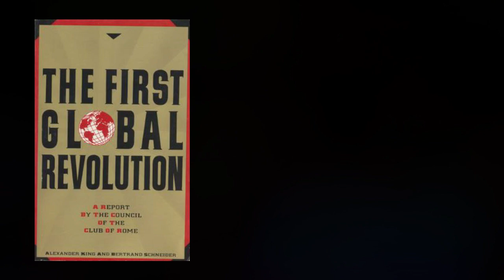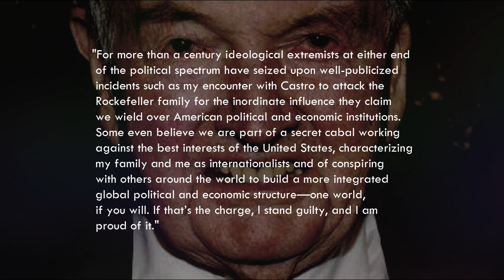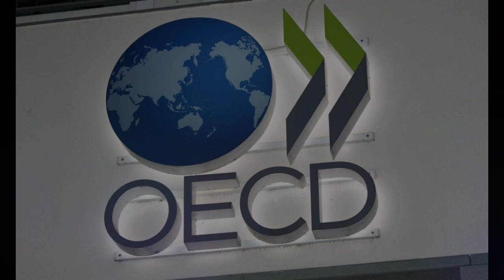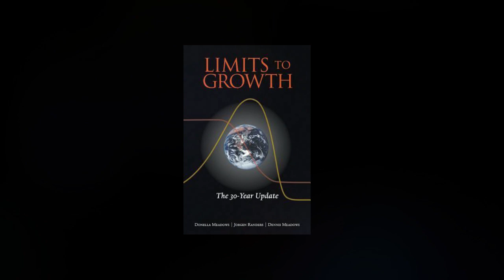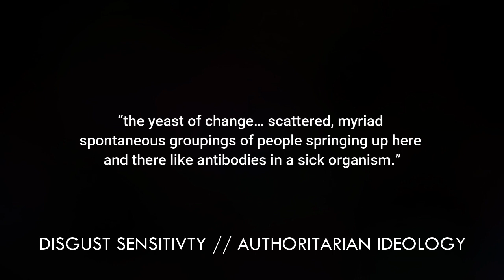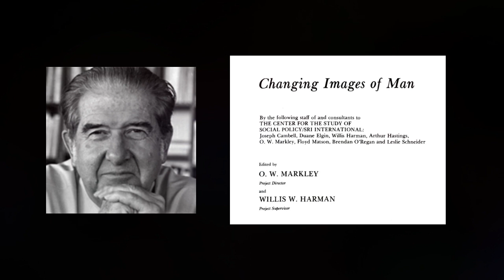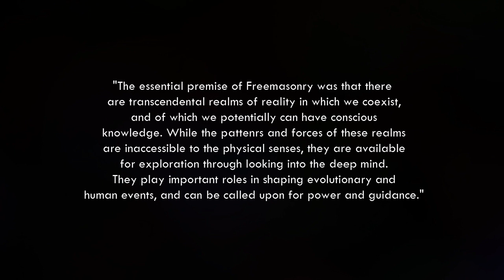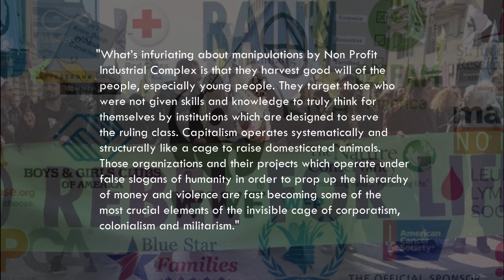"The Real ENEMY Then, IS HUMANITY" - Rockefellers & The Club of Rome